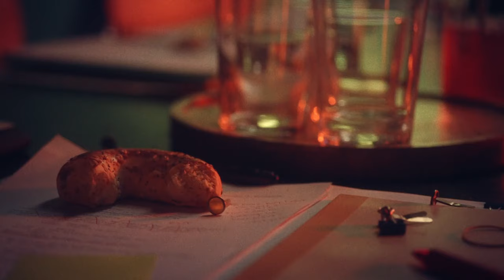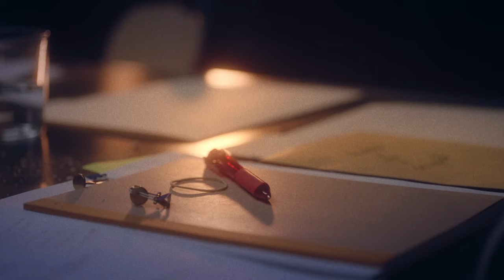Dan Schneider's Abuse Allegations | Quiet On Set: The Dark Side of Kids TV | Episode 1 Recap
From hidden secrets to disturbing controversies, many have been left questioning the actions of former Nickelodeon showrunner Dan Schneider. His former writers expose the disturbing allegations in these haunting interviews.

From Quiet On Set, Season 1 Episode 1